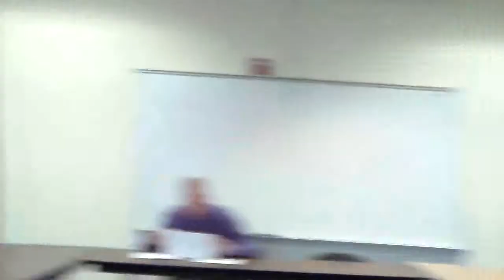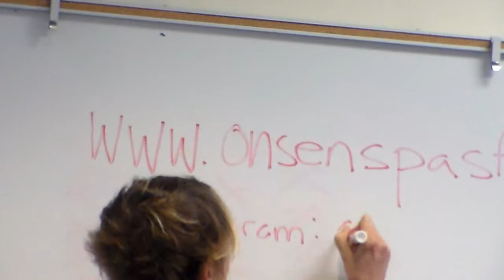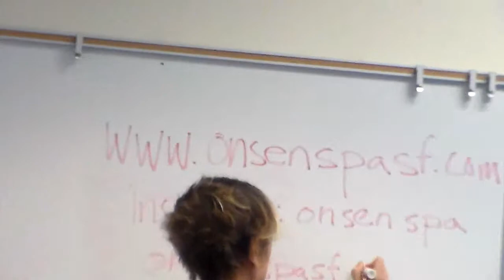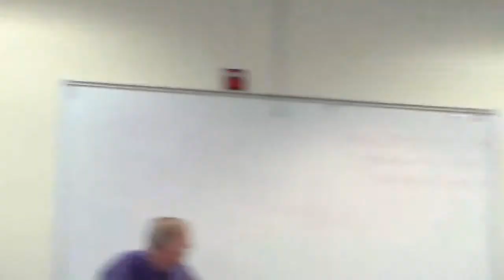Tenderloin Futures Collaborative 2 18 2015 b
Presentation of Glassthetix glass and window restorative engineering services and Onsen Holistic Spa & Tea Room, 466 Eddy St.,Type 41 Liquor License.